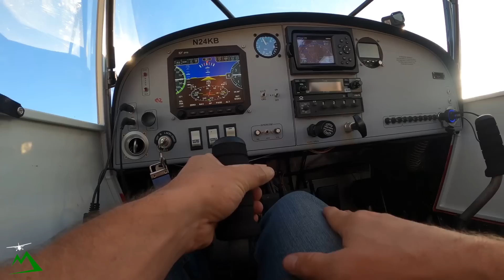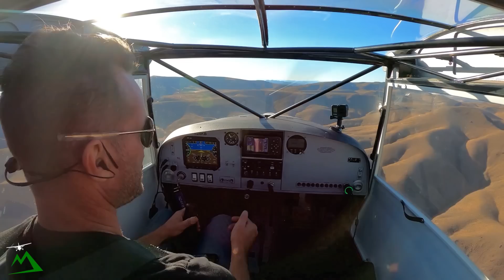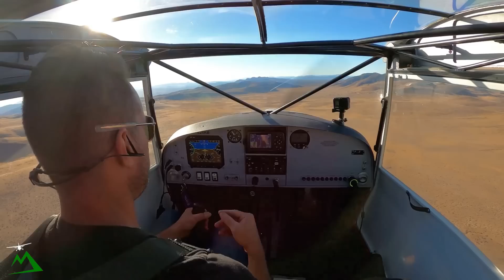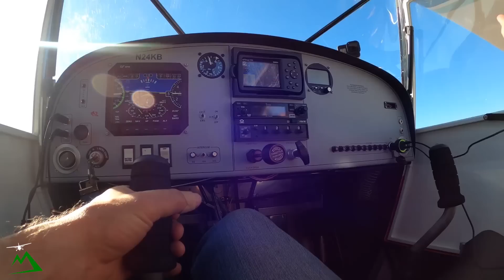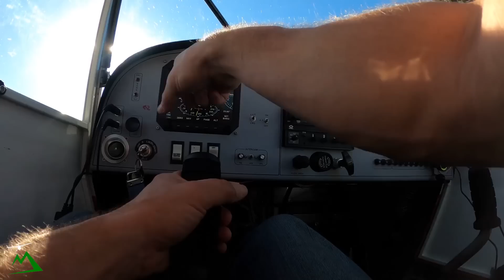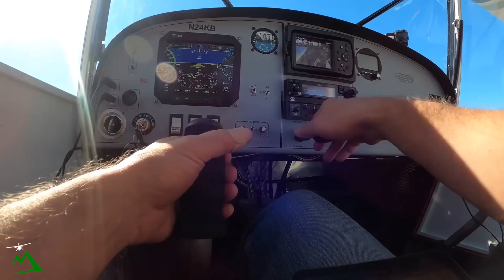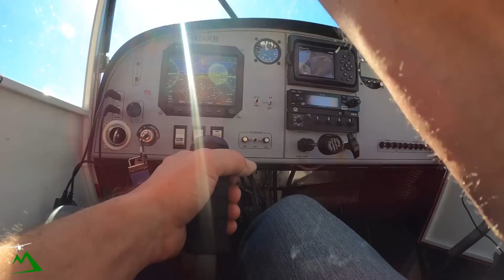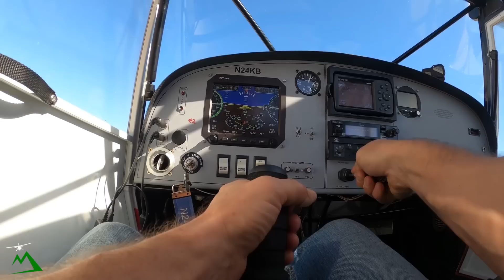Taking the Low Route on a 400 Mile Trip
Beginner Level
Extreme 3D Pro Joystick for Windows
$97

Entry Level

Intermediate Level

Cheaper option